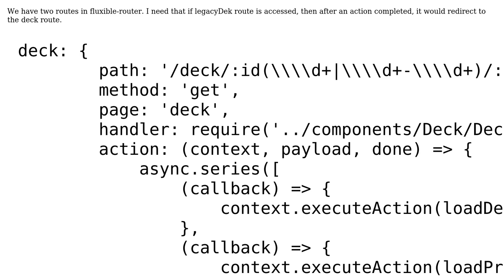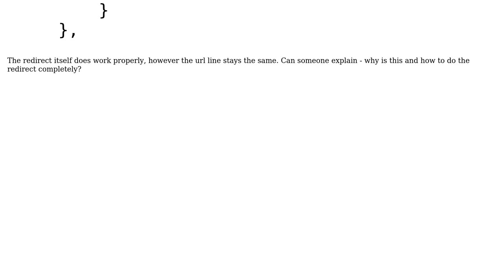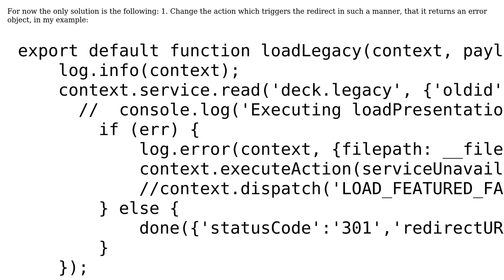Fluxible-router redirect form one route to another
With thanks & praise to God, and with thanks to the many people who have made this project possible! You are responsible for your own actions.